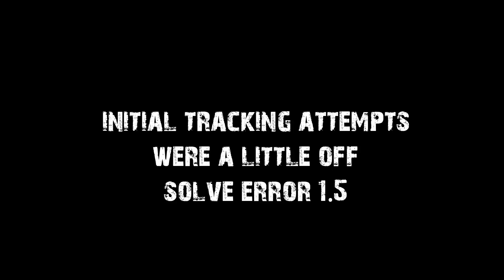School diary week 3 progress report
This week we received back the first draft of the tracked transformer scene, added into the scene by Richard van der Oost (the creator of the animated transformer rig).

It looks pretty awesome already and the kids are really excited about adding their own animations and dialogue to the pre- and post scenes!